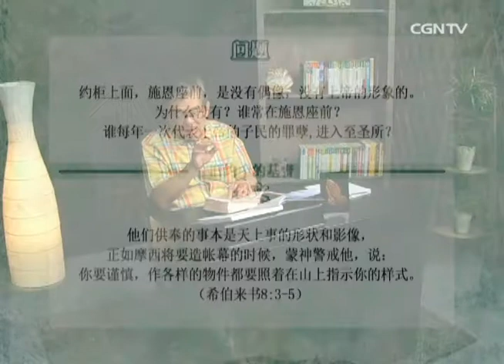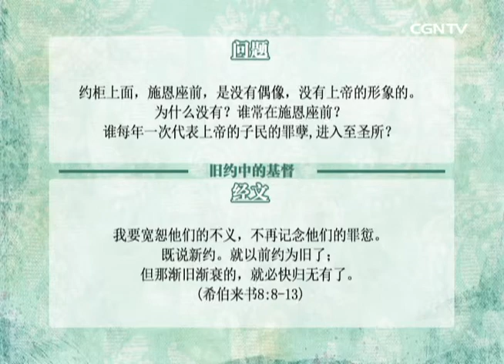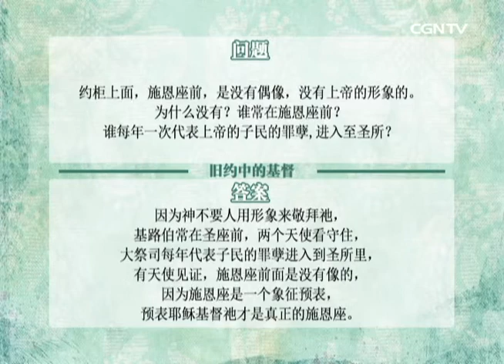空中神学讲座 - 旧约中的基督[12]按照神的形像被造-查经(3)